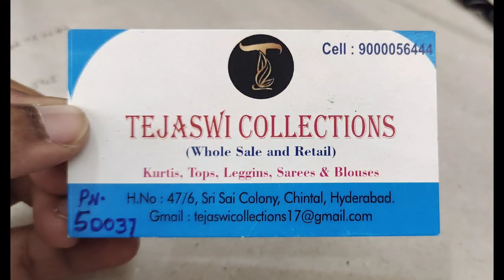కొత్త కలెక్షన్స్ తగ్గేది లేదు👌ఒక దాన్ని మించి మరొకటి ఏది తీసుకోవాలా అని ఆలోచించాలి 🤔మరి || single 👍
🔴Note: Monday to saturday
11am  to 8.00pm

🔴sunday holiday☺️

🔴shop address
Ganesh Nagar,
vanitha degree collage,
bus stop back side ,chintal Balanagar, Hyderabad, Telangana 500037

Loction
17°29'26.0"N 78°27'03.1"E